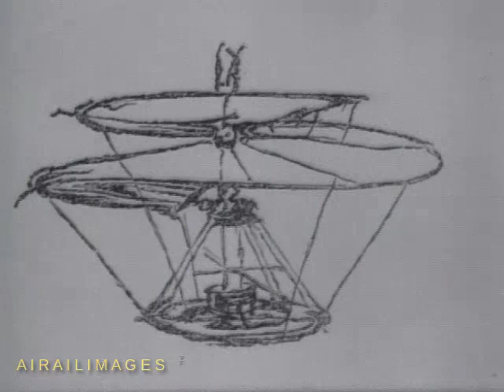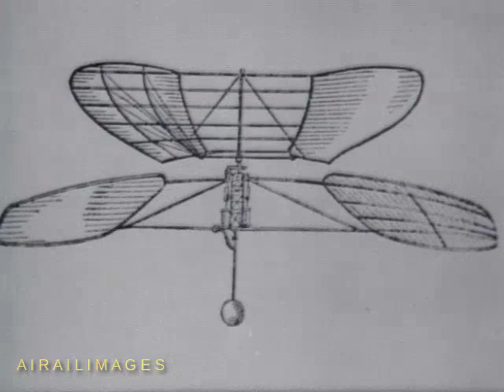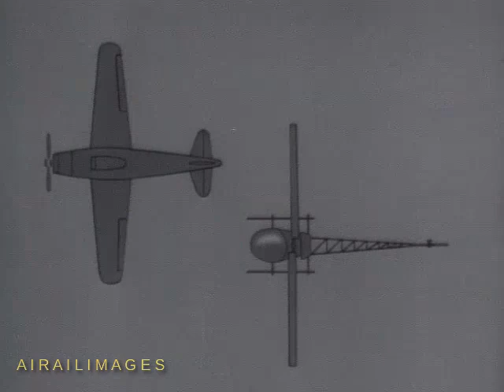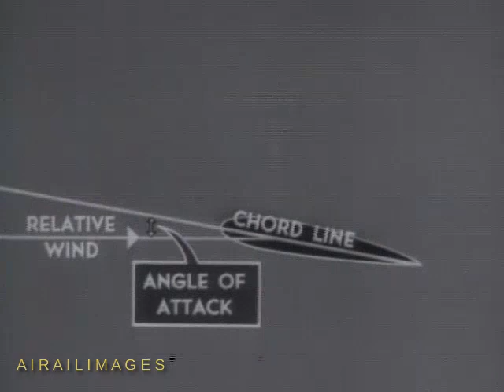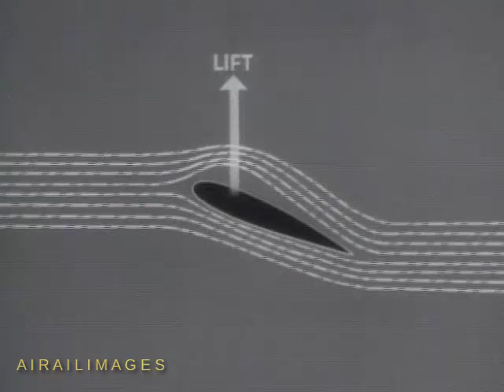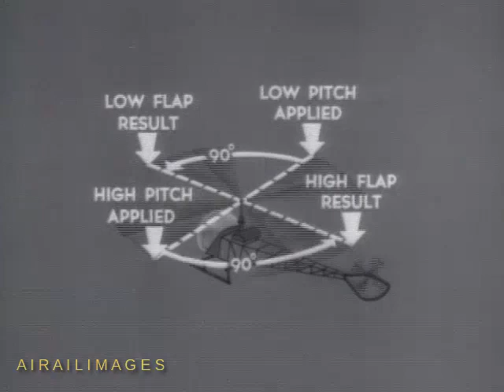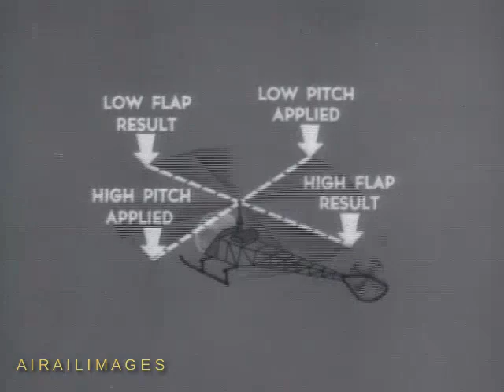Army Helicopter Orientation circa 1957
This great vintage Army film gives an interesting thumbnail history of helicopter development, and follows with basic helicopter control rationale.  Neat stuff and good film clips -- and you might learn something. We did! It is a standard definition dub and we did the best we could to bring it in clear. Hope you enjoy it as much as we do.  That helps out channel.  Here's another helicopter video link from the Airailimages Channel